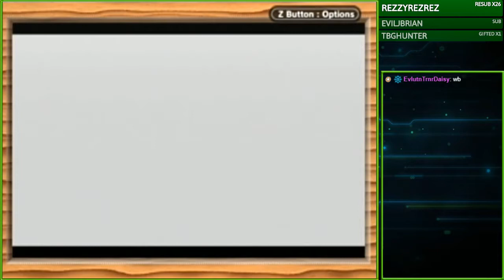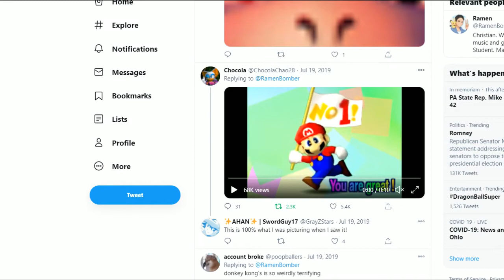Game Clearing January's Runner Up Winner (Stream VOD)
Despite the issue with January's winner for Game Clearing I've decided to play its runner up and we play the winner after we finish this game. So come join and see what won by a technicality

=Timestamps=
00:03:06 - Donkey Kong Land

Co-Coms:
MoonFrost